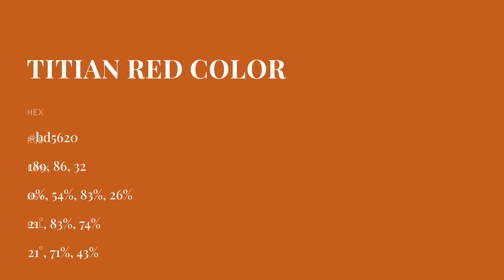Titian Red color bd5620 hex color - Brown color - Cool color bd5620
What color is Titian Red ? bd5620 hex color - Brown color - Cool color bd5620

Hex bd5620 Color Code is also known as Titian Red color.